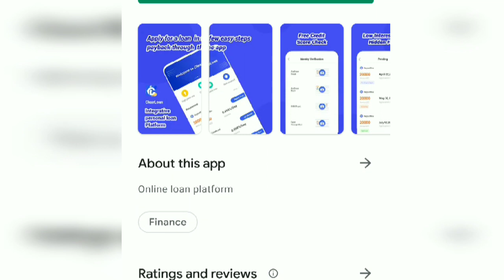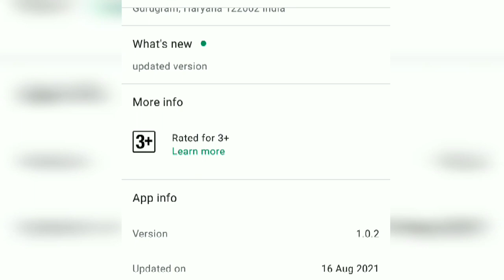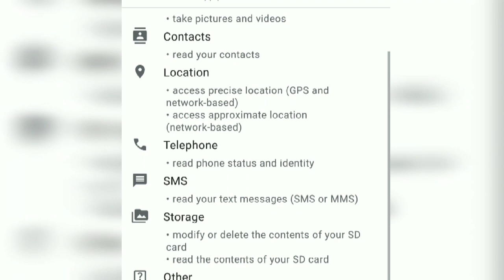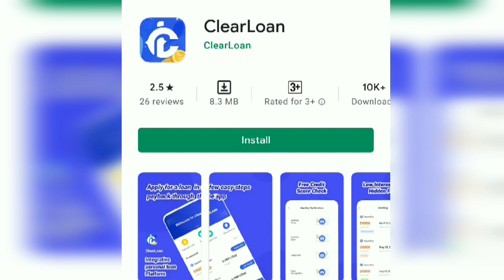Clear Loan App Honest Review In Hindi | Clear Loan App Real Or Scam ? Clear Loan App Reality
Clear Loan App Honest Review In Hindi 2022 | ClearLoan Personal Loan App Real Or Fake ? Clear Loan App Reality explained in hindi . Clear loan app safe or not ?

Welcome Brothers & Sisters, We Got Your Cover Against Any Financial Situation.

Also Watch,

Best Loan Apps with some issues and problems, know them first then then apply for instant loans smartly 🤔

💵 Earn Money Online Without Any Investment ( Best App That I personally Use To Earn Passive Income )

Instagram I'd: earningsecretsnetwork

Exclusive Telegram Group: Join telegram channel to get group join link.

Thanks For Visiting My Channel. If you want to share anything to the audiance then feel free to write ✍️ it down in the comment section.